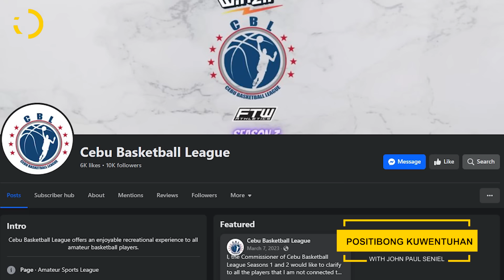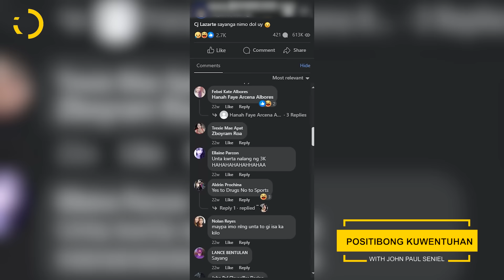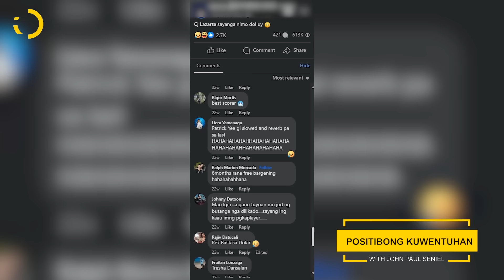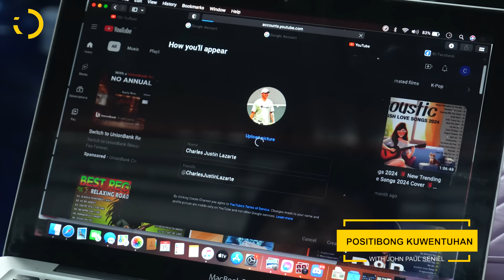CJ LAZARTE. BASKETBOLISTA. NADAPA. BUMANGON | Positibong Kuwentuhan with John Paul Seniel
Nagimbal ang kanyang mundo ng sandali buhat nang siya'y mahuli dala ng kanyang paggamit at pagbitbit ng iligal na droga noong Agosto taong 2023 sa isang checkpoint ng Task Force Davao sa Lasang, Davao City. Pero matapos ang isang Linggo ay muli siyang bumangon at hinarap ng buong tapang ang isang mapanghamon na buhay.

Sa ating panayam sa kanya, ating balikan ang kanyang simula sa paglalaro ng basketball at ang naiakyat nitong biyaya sa buhay niya. Pakinggan natin siya sa kanyang mga paliwanag ng pagkakalulong sa droga at ang sinasabi niyang pagka- rescue mula dito. Suriin natin ang kanyang mga naging kaagapay upang muling makabalik sa paglalaro ng basketball.

Dito lang yan sa Positibong Kuwentuhan with John Paul Seniel